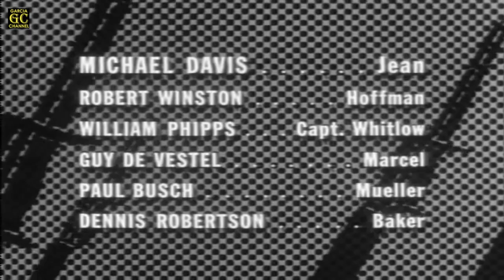COMBAT! Full HD (Season 1 - Episode 21) 'No Time for Pity'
Title: No Time for Pity
Cast: Rick Jason, Vic Morrow, Jack Hogan, Pierre Jalbert, Dick Peabody, Tom Lowell, Michael Davis, Robert Winston, William Phipps, Guy De Vestel, Paul Busch and Dennis Robertson
Written by: Steven Ritch
Directed by: Bernard McEveety
Original air date: February 26, 1963
Episode (overall): 21

GARCIA CHANNEL